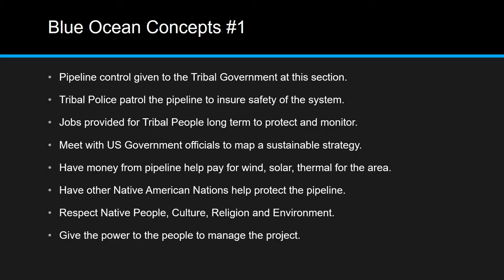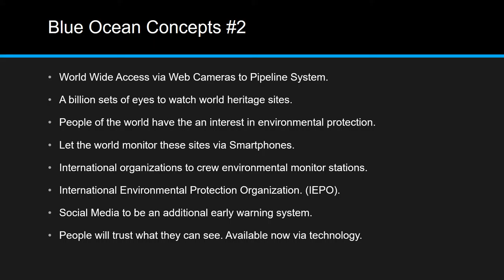Standing Rock: DAPL: Blue Ocean Ideas for Coexistence of Ideas.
Blue Ocean Presentation on Standing Rock.